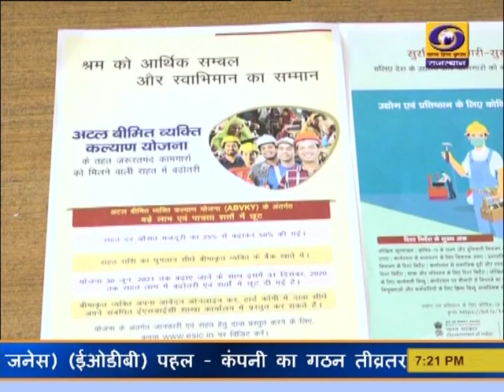कोरोना काल में लोगों के लिए वरदान साबित हो रही अटल बीमित व्यक्ति कल्याण योजना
अटल बीमित व्यक्ति कल्याण योजना कोरोना काल में लोगों के लिए वरदान साबित हो रही है। कोरोना काल में बेरोजगार हुए लोगों के लिए कर्मचारी राज्य बीमा निगम के सदस्यों को इस योजना का लाभ मिल रहा है। ईएसआईसी के क्षेत्रीय निदेशक गुलाब चन्द दरजी ने बताया कि कोविड-19 के चलते रोजगार गवाने वालों को बेरोजगारी राहत भत्ता 25 प्रतिशत से बढा़कर 50 प्रतिशत दिया जा रहा है।